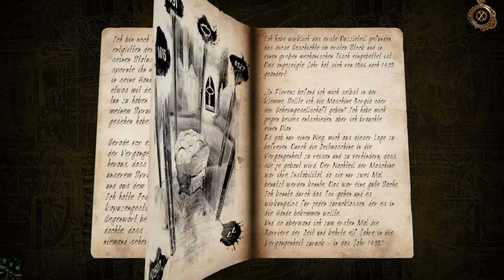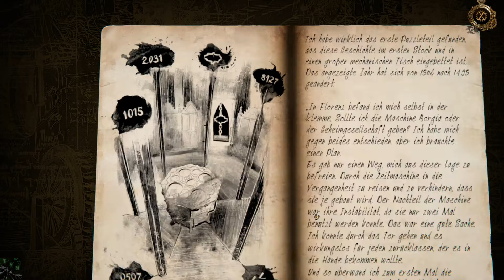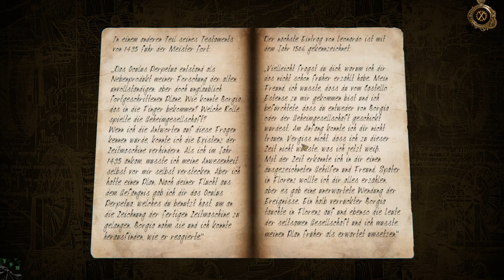Die Harten in den Garten «» THE HOUSE OF DA VINCI 2 #005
Wir entkommen dem Turm, nur um in einem Garten an einem eigentlich zu einfachen Rätsel zu verzweifeln.

Puzzle-Game von Blue Brain Games.

|Let's Play The House of Da Vinci|
Deutsches Lets Play von TheSniperMajor.